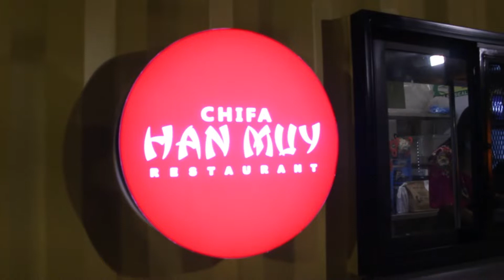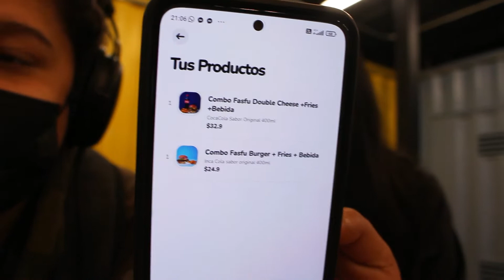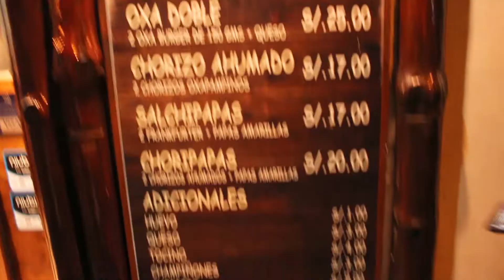FASFU BURGUER/ HAMBURGUESA DE LUISITO COMUNICA | ME TOCO QUEMADA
Visitamos la hamburguesa de Luisito comunica Fasfú burger inaugurada en lima Perú, será tan buena como Luisito lo comenta en su video